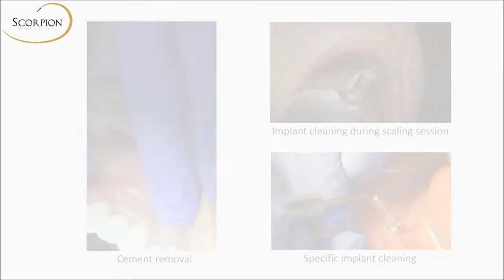Scorpion CLIP Insert Implantatprophylaxe PEEK Ultraschall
Der CLiP wurde für die schonende und sichere Entfernung von Plaque und Zahnstein auf Zahnimplantaten und prothetischen Versorgungen entwickelt.

Der Scaleraufsatz ermöglicht die Reinigung empfindlicher Oberflächen aus Titan ohne Beschädigungen und funktioniert ausschliesslich mit Scorpion-i Ultraschallaufsätzen.

Metallfreier Spezial Aufsatz aus hochwertigem Kunststoff (PEEK) entfernt mühelos Plaque und Zahnstein von Implantatoberflächen
und Restaurationen aus Metall oder Keramik Keine Beschädigung oder Abrasion von Titanoberflächen Leichtes Arretieren des PEEK-Aufsatzes durch einfaches Steck-System (Einfügemarkierung) Langanhaltende Effizienz mit visuellen Abnutzungs-Indikator Reinigung unter Spülung und peichelabsaugung Ausschliesslich kompatibel mit allen Scorpion-I Ultraschall-Aufsätze (AIR, EMS, KaVo PIEZOlux SONOsoft Mectron PiezoLED PIEZOsoft, NSK piezo, Sirona, Satelec)

OHNE Spezial Kunststoffspitze - zur supragingivalen Entfernung von Konkrementen MIT Spezial Kunststoffspitze - zur schonenden Implantatprophylaxe

Kompatibel zu allen Scorpion Insert-i Ultraschall Spitzen (AIR, EMS, KaVo PIEZOlux SONOsoft Mectron PiezoLED PIEZOsoft, NSK piezo, Sirona, Satelec,)
Reinigungs-Hinweis:
Die Reinigung und Sterilisation von Ultraschallaufsätzen obliegt der geltenden Hygiene-Richtlinien und dem systematischen Ablauf zur Aufbereitung von Medizinprodukten (bspw. Handinstrumente, rotierende Instrumente – Wurzelkanalpfeilen, Bohrer etc.) Wir empfehlen daher die Reinigung und Aufbereitung der Scorpion PEEK-CLIP Aufsätze ebenfalls in den Aufbereitungszyklus zu übernehmen.